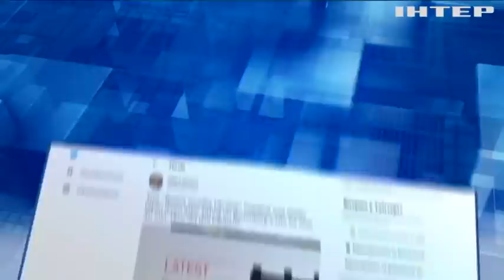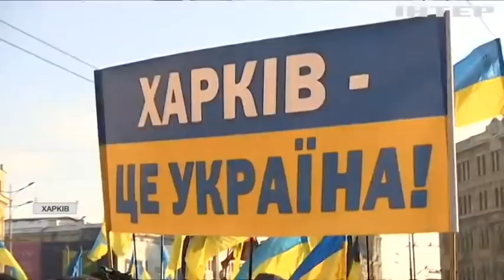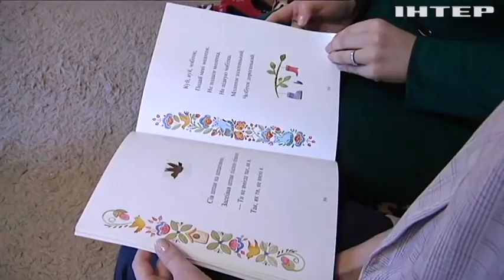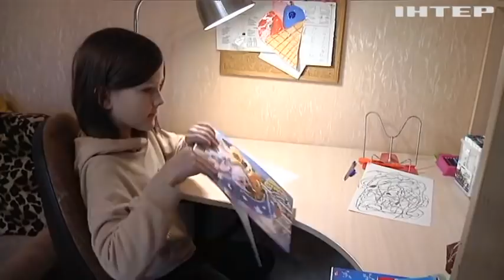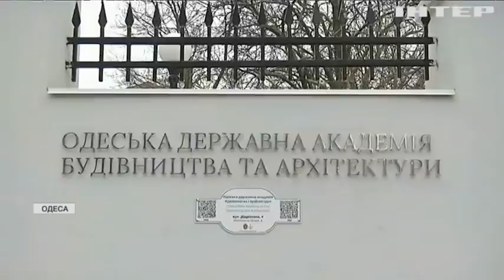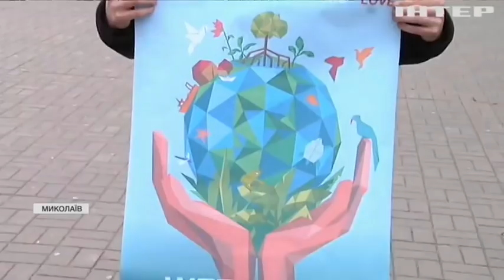Подробности 20:00, выпуск за 5 февраля 2022 года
Дивіться у випуску:
Реджеп Ердоган захворів на "Омікрон" після візиту до України.
Видання "Блумберг" помилково оголосило про вторгнення Росії в Україну.
Ворог з безпілотників обстріляв село під Маріуполем.